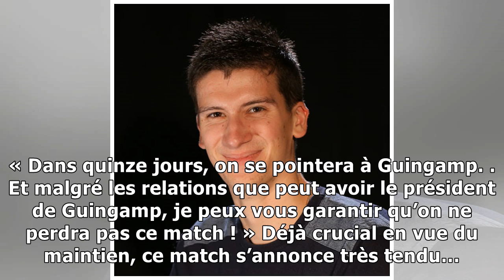ROLLAND COURBIS (CAEN) « REMONTÉ COMME UN COCU » APRÈS L’AFFAIRE DU POSSIBLE MATCH TRUQUÉ